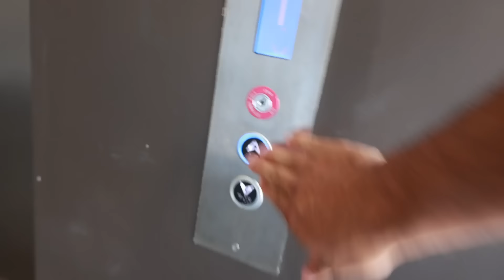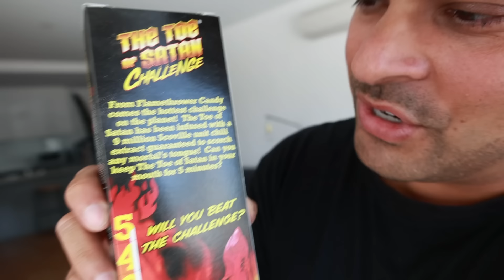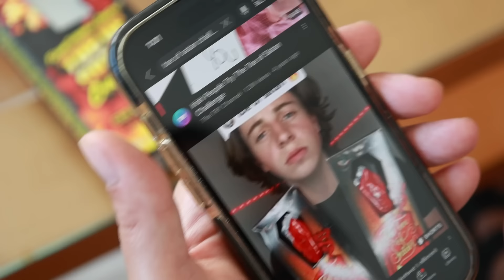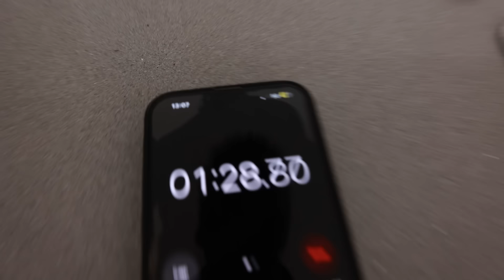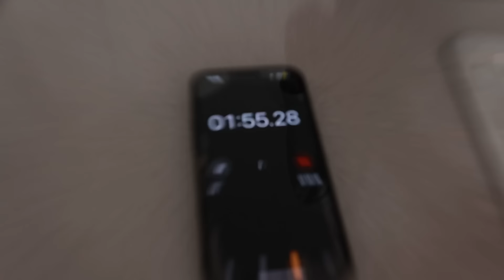Things got Heated with Jashan and Paulie!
Jashan met up with Paulie and things got a little heated.
Find out what happened to Paulie and Floppa's page and see us attempt the worlds hottest Chilli Lollipop Challenge.